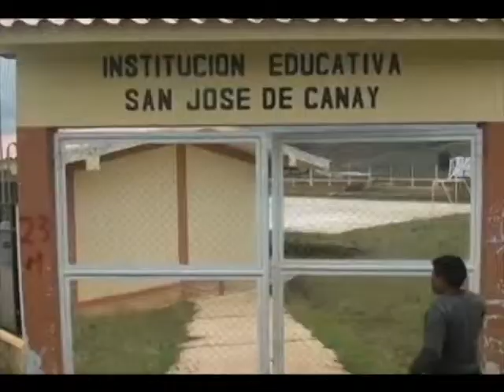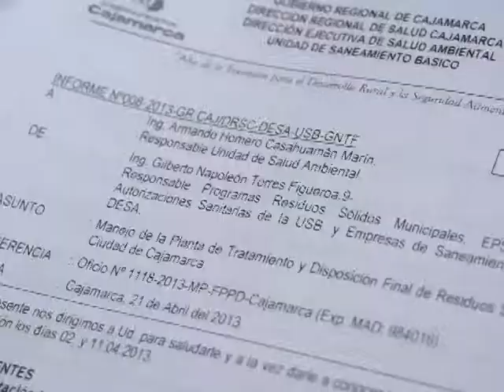Ugel Cajamarca inspecciona zona aledaña al relleno sanitario de la MPC